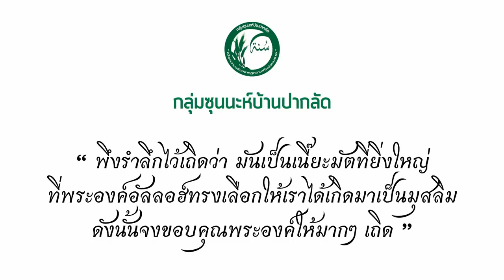AH 1474 ❝วายิบ...จำเป็นต้องสังกัดมัสฮับ หรือไม่?❞ โดย อาจารย์มุรีด ทิมะเสน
21.09.61 @ กลุ่มซุนนะห์บ้านปากลัด
บ้านฮัจยีชูอีบ โก๊ะเจริญ พระประแดง สมุทรปราการ

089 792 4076 (ดาวุด)
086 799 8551 (มูฮัมหมัด)
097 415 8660 (อนัส)
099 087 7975 (บุคอรี)